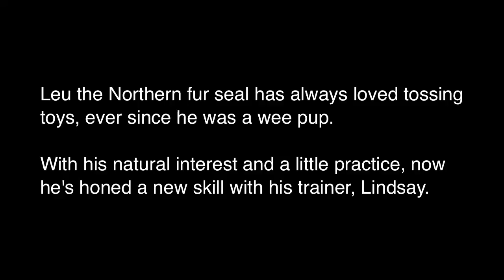Leu plays frisbee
Leu LOVES to play catch. It's a game he's been playing since he arrived 2012. I thought it would be fun to see if he could hone those tossing skills and play a friendly game of Frisbee with me. In no time, he had a signature throw down!

Building on his natural interests, we engage our seals during training sessions to make sure they remain happy and healthy, in both mind and body.